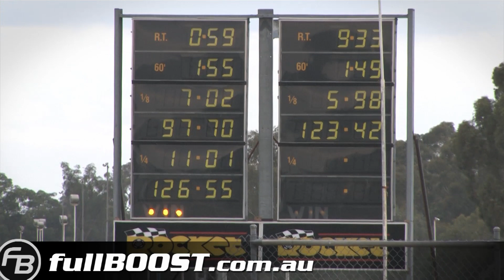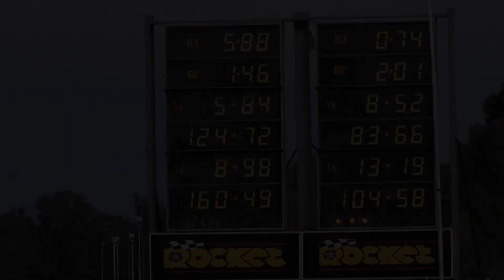LS1PWR busts 8s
After making the swtich to E85, Jason's Holden VN Commodore breaks into the 8s at Heathcote Raceway. Powered by a 408ci LS2 stroker V8, the turbocharged VN makes 555kW to the wheels on 15psi boost.